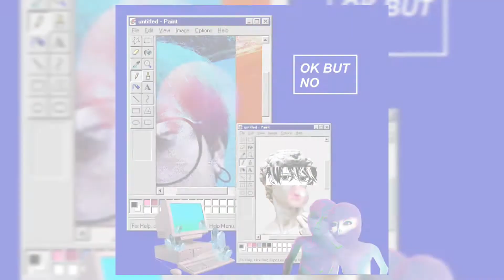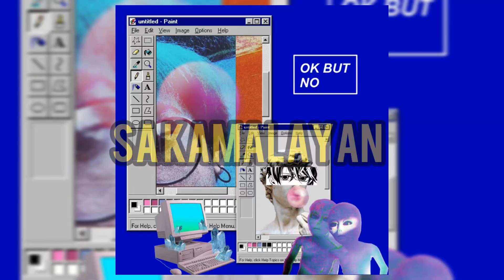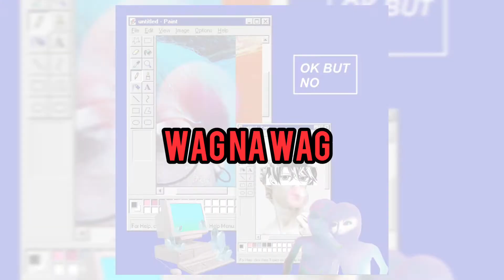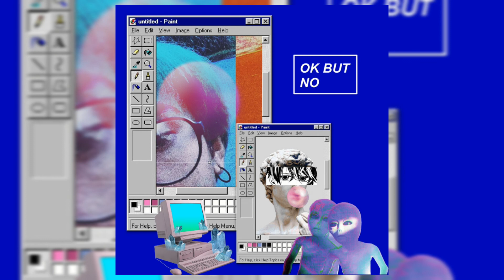Wag na wag - KiDieWAVE(LYRIC VIDEO)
Wag na wag - KiDieWAVE
Written by : KiDiEWAVE
Prod by - Happy Felippe
Lyric Video - KiDiEWAVE

ARKO MUSIC

Please support Illuminate Collective ' Music and Merch

Connect with KiDieWAVE

"Wag na wag mo'ng susukuan ang pangarap mo."